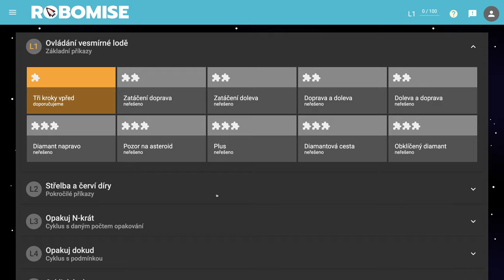🧯 1071 Úzky priechod - Robomisia - blokové programovanie